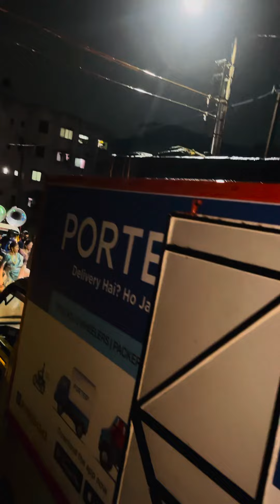Dosti group banjo Kalher 23/9/2023 गणपती विसर्जन ( काल्हेर कोळीवाडा )